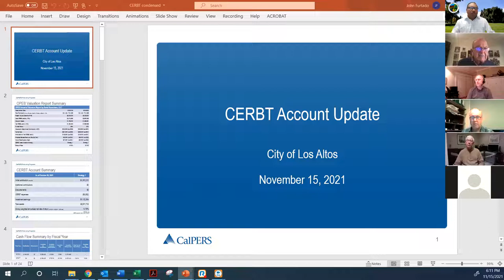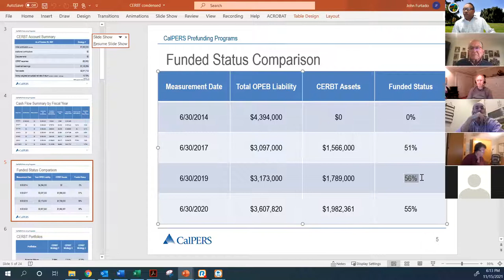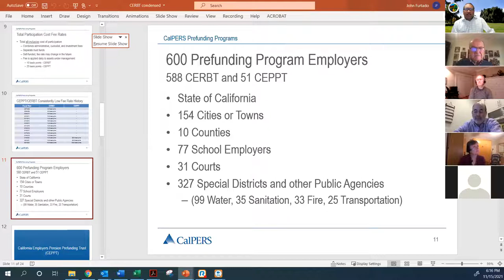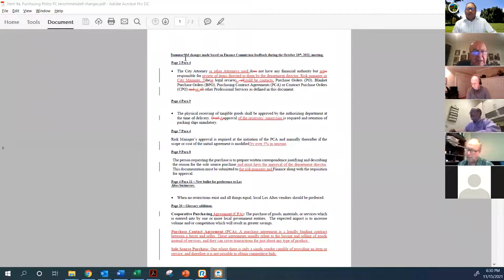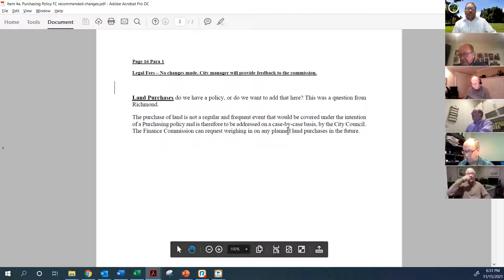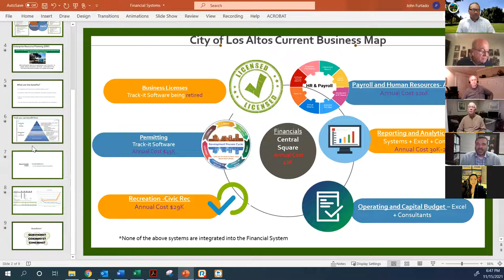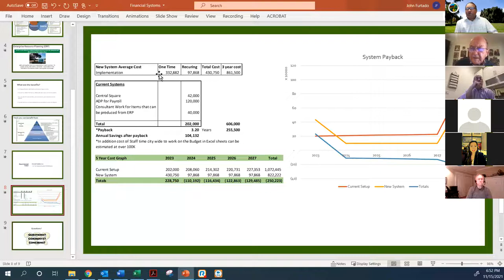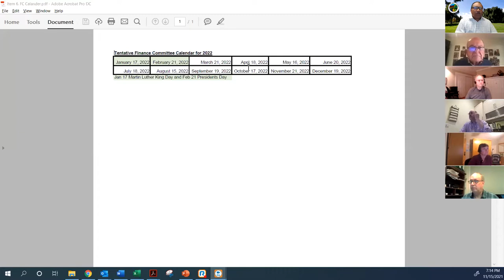Finance Commission Regular Meeting – 11/15/2021